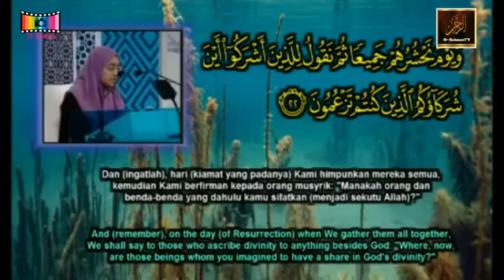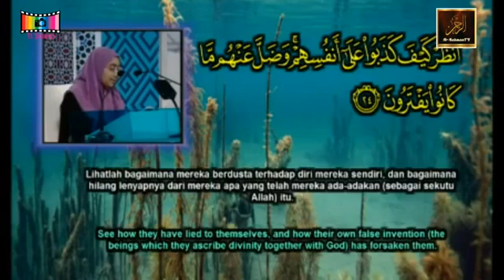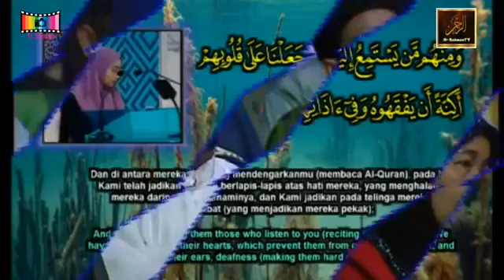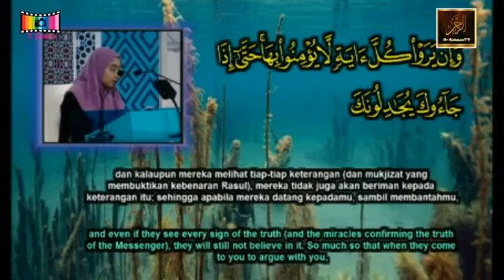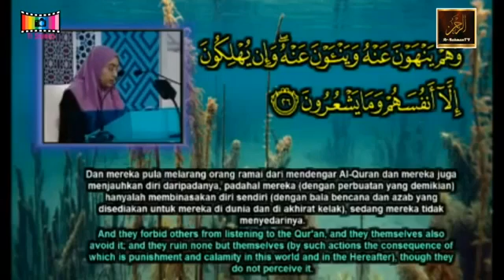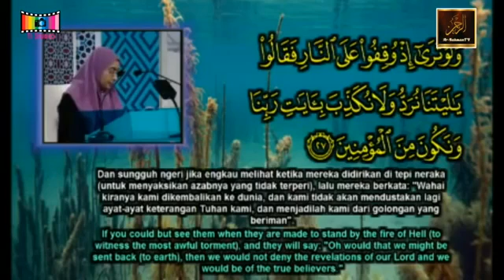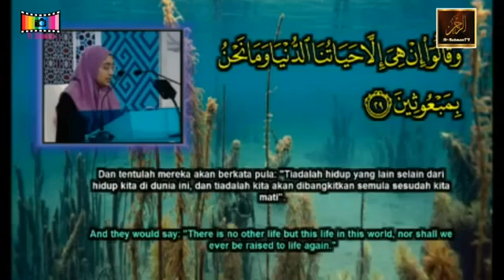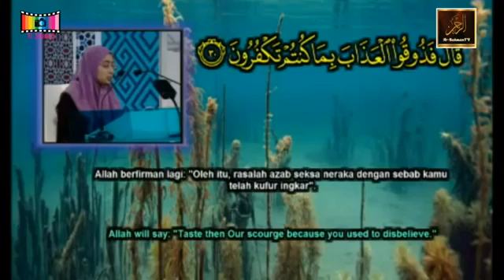International Al Quran Recital Competition 2016 Sofeah Abdul Rashid Myammar